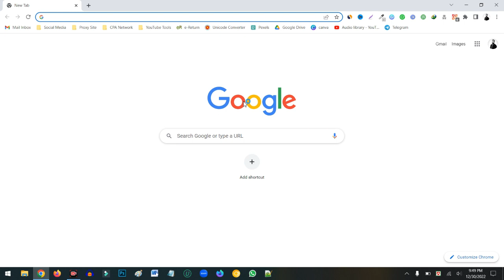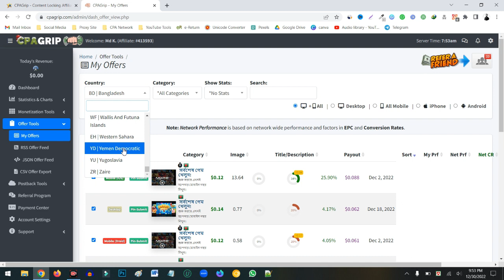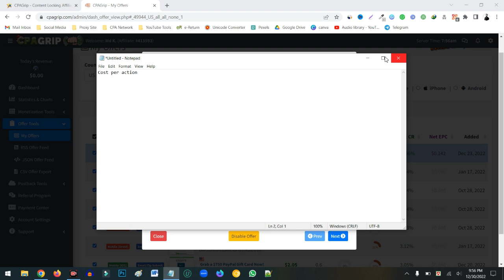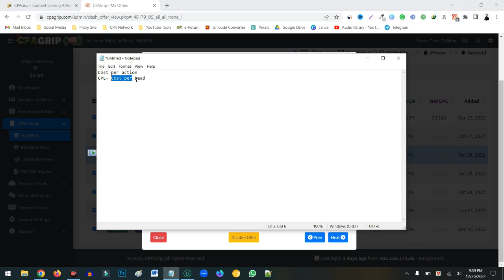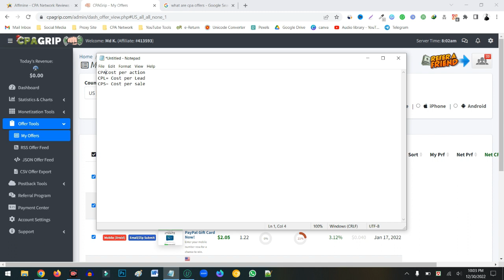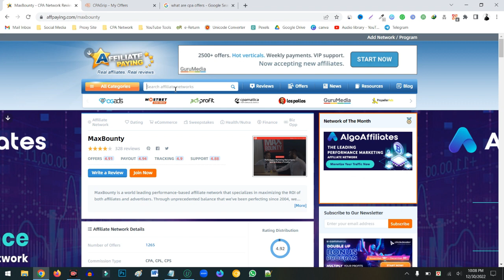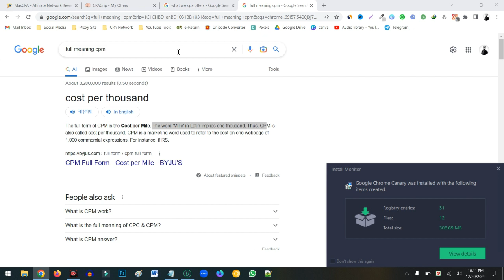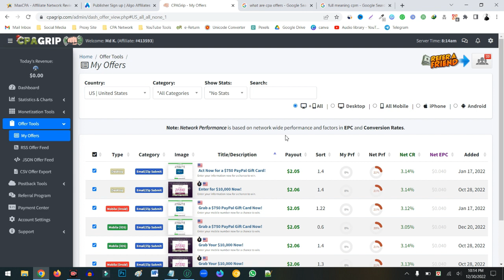What is CPA, CPL, CPS, CPI, PPS, CPM: Importance Of CPA Marketing 2023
In this video, I'm Explaining what is CPA, CPL, CPS, CPI, PPS, and CPM. This really important matter when you going start CPA marketing. This video helps you select the right categories and offers for the right place. So that play video till the end.